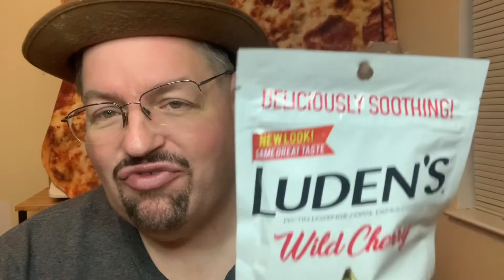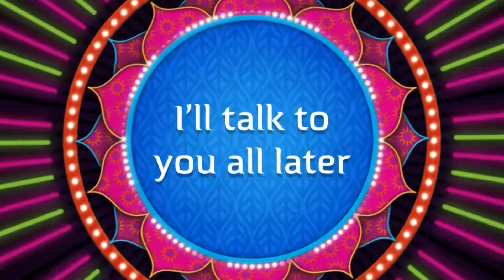Classic Candy Corner : Ludens Wild cherry cough drops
Today on Classic Candy Corner I’m trying ludens wild cherry cough drops not really candy but it is classic sweet sore throat relief that has been around for years .